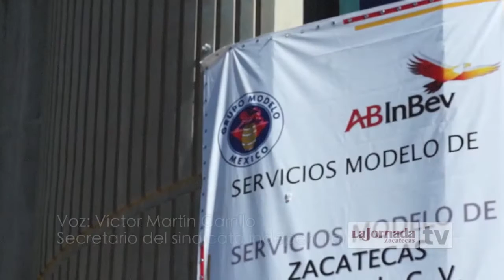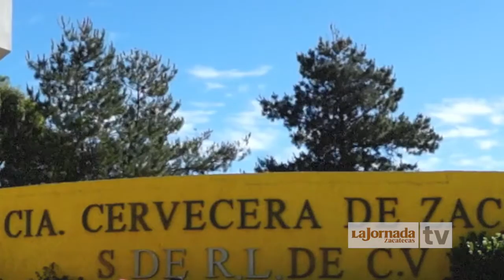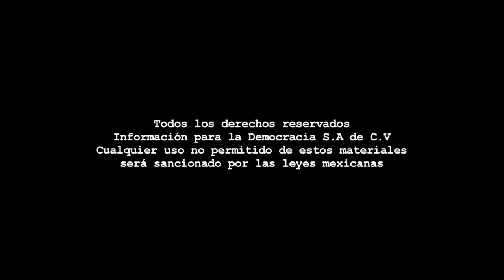Manifestación - Trabajadores Cervecera.